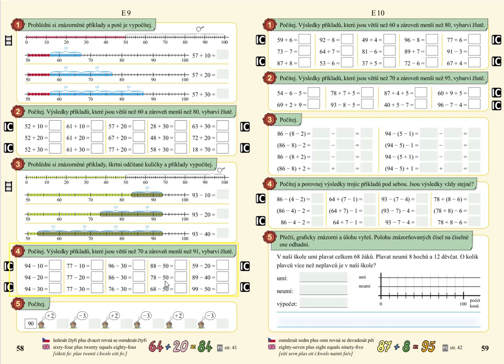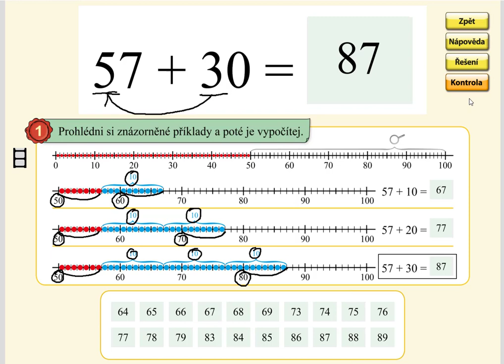Sčítání v oboru 0 až 100 (typ: 57+30), MATÝSKOVA MATEMATIKA 5. DÍL - POČÍTÁNÍ DO STA, str. 58, cv.1